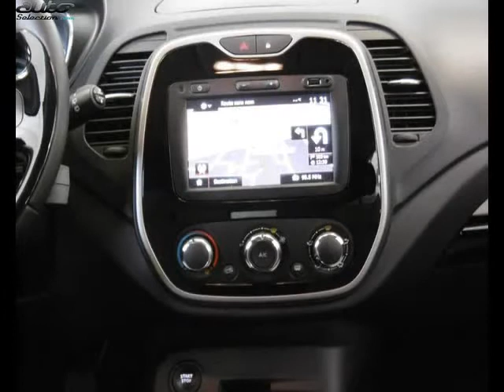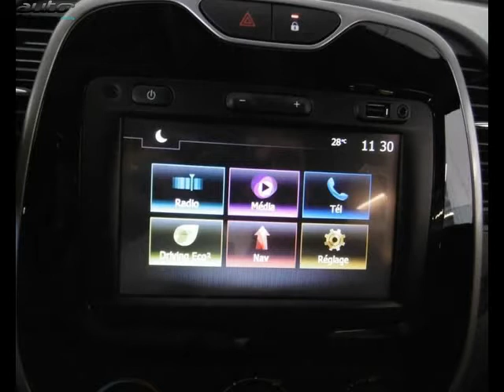Renault captur occasion visible à Besancon présentée par Renault besancon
Cette Renault captur occasion disponible à Besancon dans le 25 est mise en vente par Renault besancon - 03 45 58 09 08 - tous les détails sont